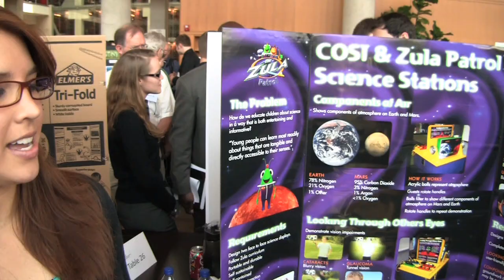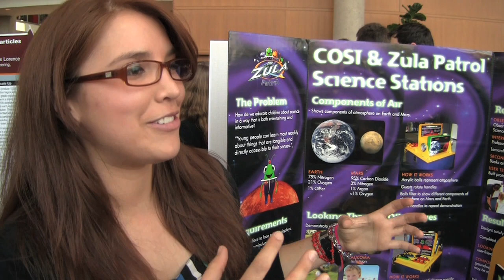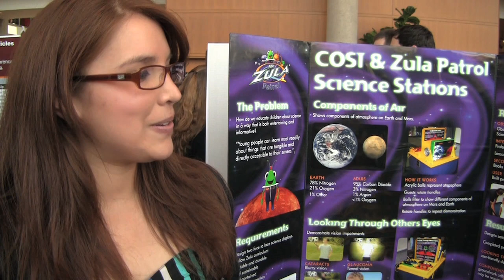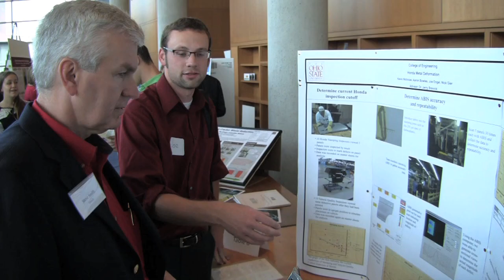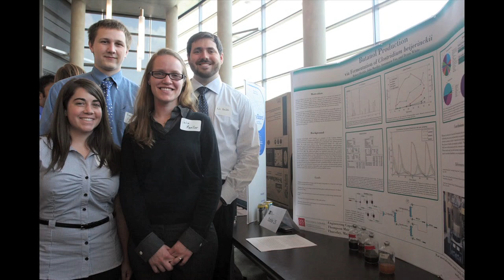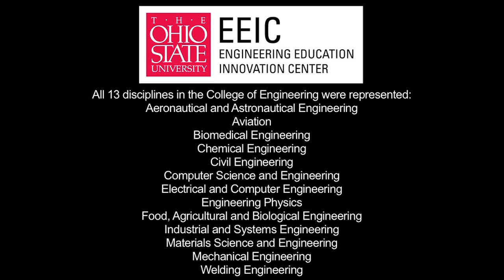2010 EEIC Capstone Design Showcase